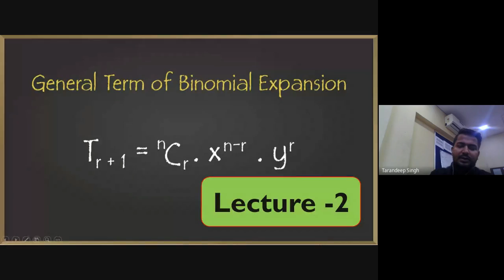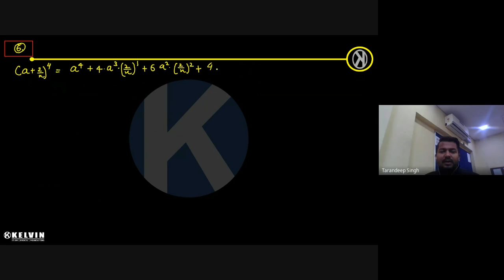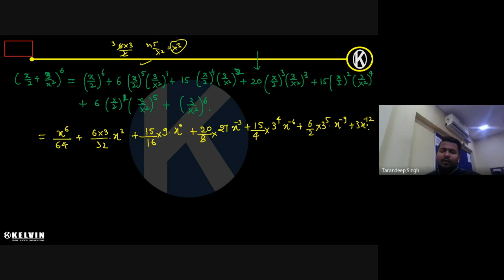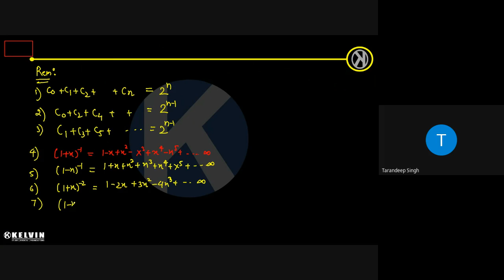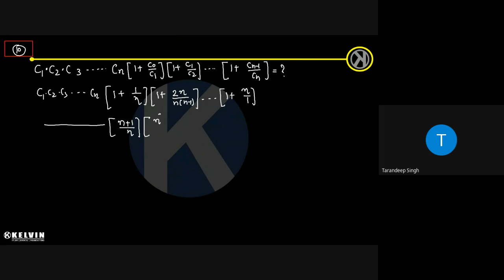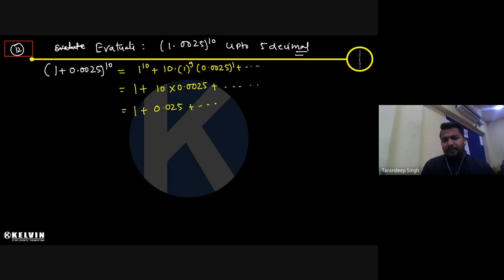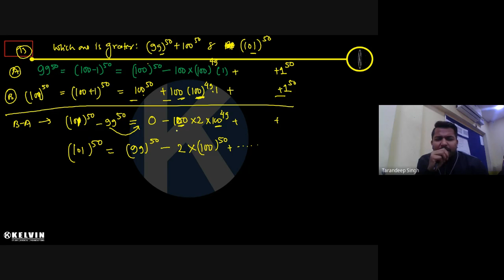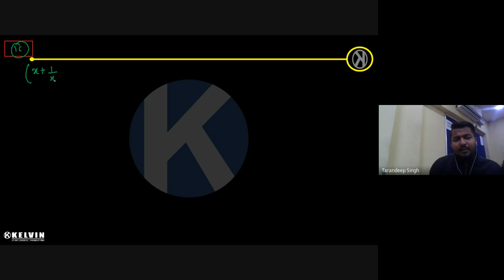spe szih ges 2022 01 17 at 02 35 GMT 8